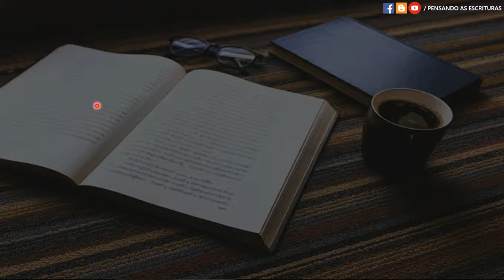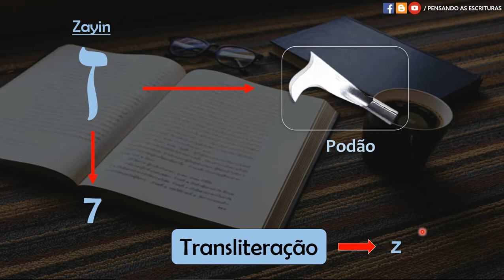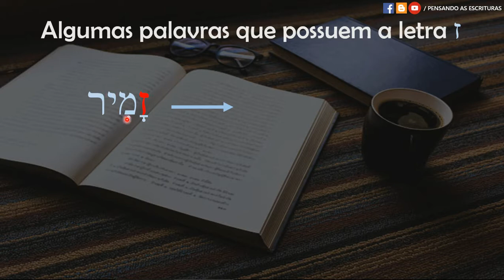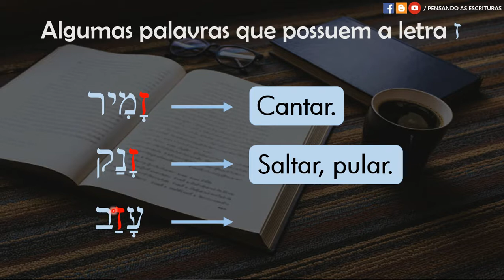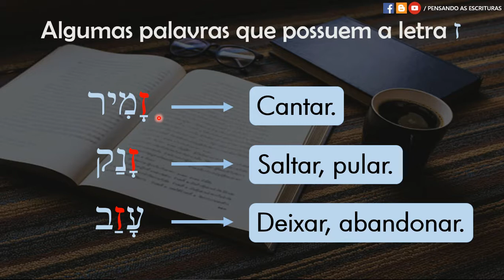Letra 07: Zayin ז / Pensando as Escrituras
ZAYIN ז

☕📖 Gostaria de conhecer o alfabeto hebraico? Embarque conosco nessa jornada! Neste vídeo, veremos a sétima letra do alfabeto hebraico: Zayin (ז).